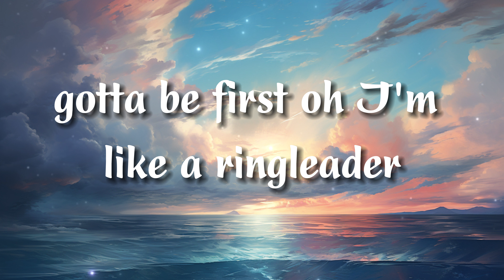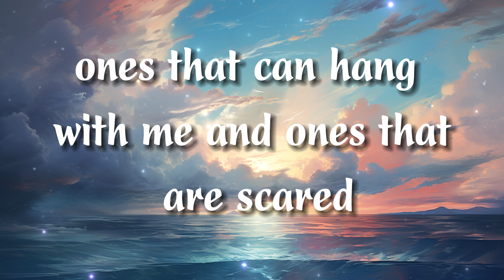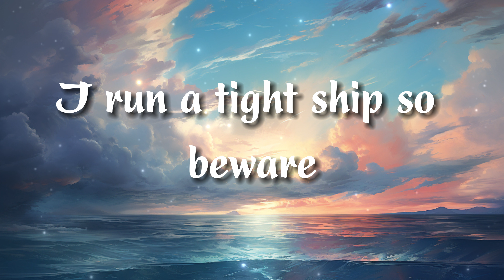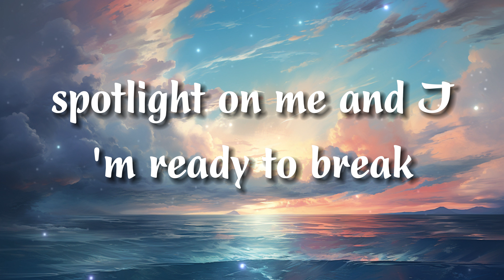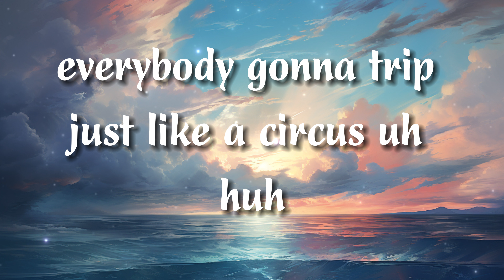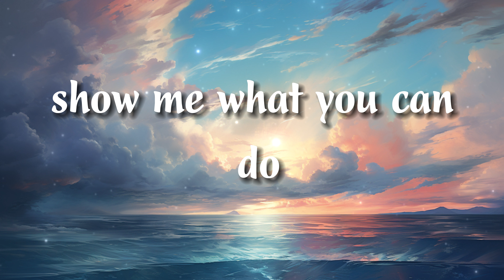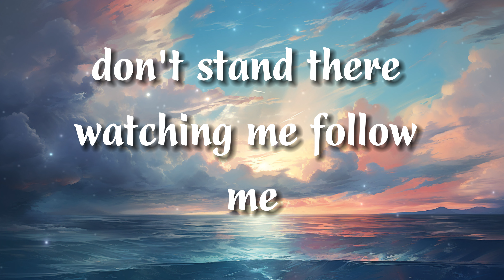Britney Spears - Circus (Lyrics)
Lyrics: Britney Spears - Circus

[Verse 1]
There's only two types of people in the world
The ones that entertain and the ones that observe
Well, baby, I'm a put-on-a-show kinda girl
Don't like the backseat, gotta be first (Oh, oh)
I'm like the ringleader, I call the shots (Call the shots)
I'm like a firecracker, I make it hot

[Pre-Chorus]
When I put on a show
I feel the adrenaline movin' through my veins
Spotlight on me and I'm ready to break
I'm like a performer, the dance floor is my stage
Better be ready, hope that you feel the same

[Chorus]
All eyes on me in the center of the ring
Just like a circus
When I crack that whip, everybody gon' trip
Everybody let go, we can make a dance floor

[Verse 2]
There's only two types of guys out there
Ones that can hang with me and ones that are scared
So, baby, I hope that you came prepared
I run a tight ship, so beware
I'm like the ringleader, I call the shots (I call the shots)

[Breakdown]
Let's go
Let me see what you can do
I'm runnin' this (Like-like-like-like a circus)
Yeah, like a what? (Like-like-like-like a circus)